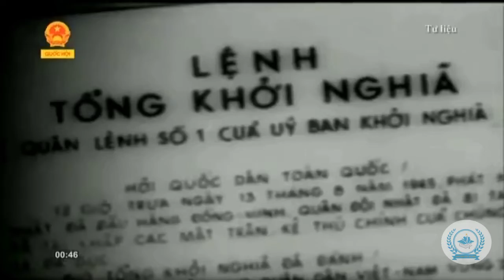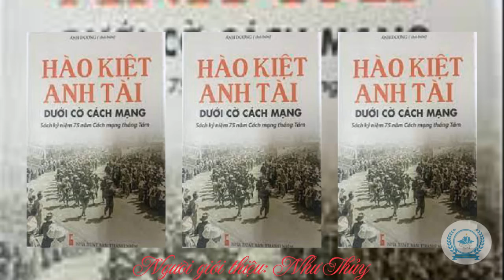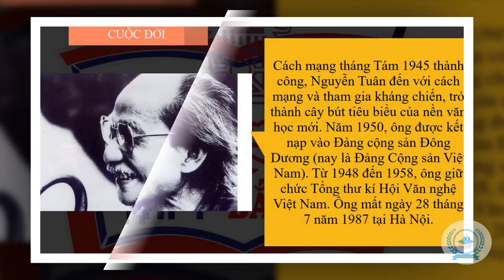Giới thiệu sách: "Hào kiệt anh tài dưới cờ cách mạng"